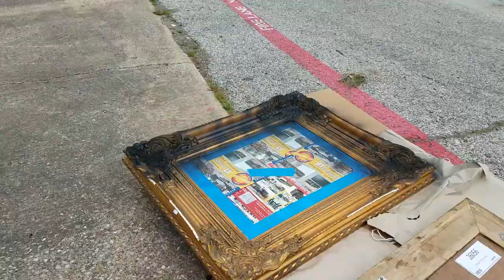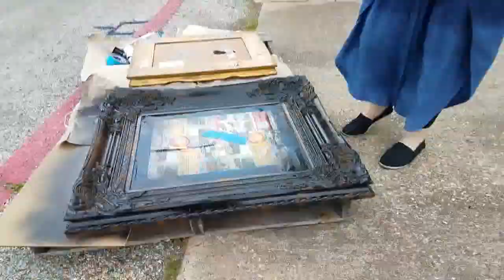TODDLER DISCOVERS SHE'S MESSY! 3.28.17 - Day 555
& Wondershare Filmora